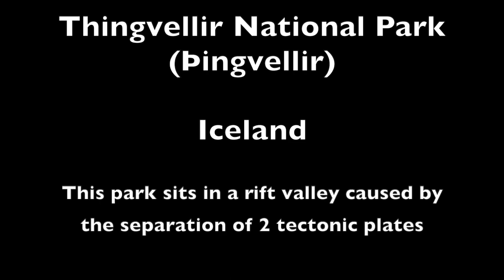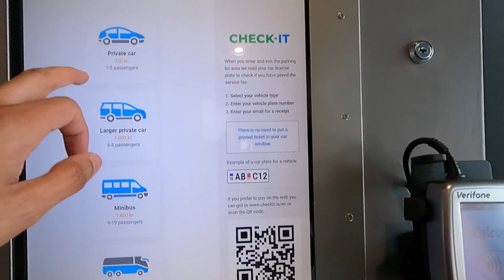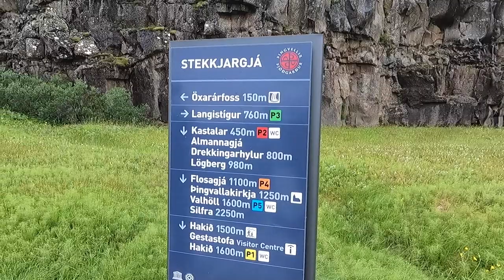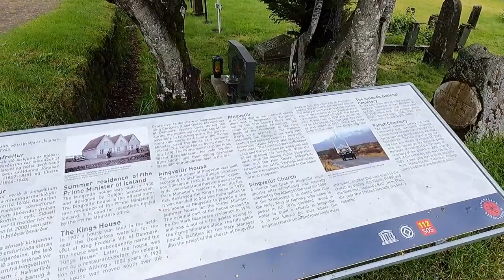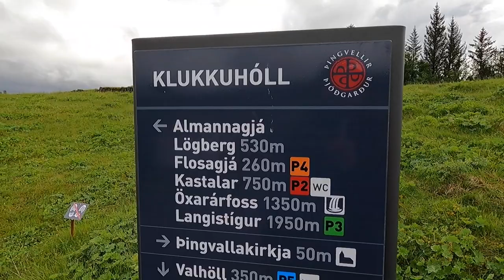Explore Thingvellir National Park (Þingvellir) - Iceland Golden Circle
Explore with me Thingvellir National Park (Þingvellir) as I walk through the whole park. When you visit this park, you will be walking between 2 continents because this park sits in a rift valley caused by the separation of 2 tectonic plates. Also, this park used to be the site of Iceland's parliament from the 10th to 18th centuries. As you enter the trail, you can see Lake Thingvallavatn off to the right, and then you will come across a beautiful waterfall called Oxararfoss. There is a bridge to get you to the other side to enjoy the view of Almannagjá canyon and visit the historic church and old parliament area.

✅ In case you are interested in my Iceland ring road itinerary, you can check it out at